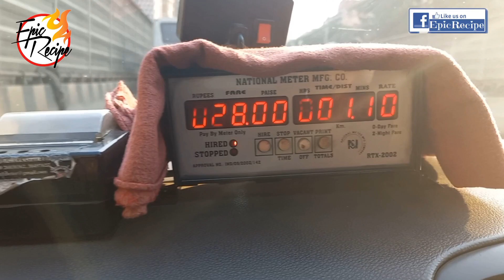World's Most Expensive Cities | How It Looks Like | Complete City Tour By Car